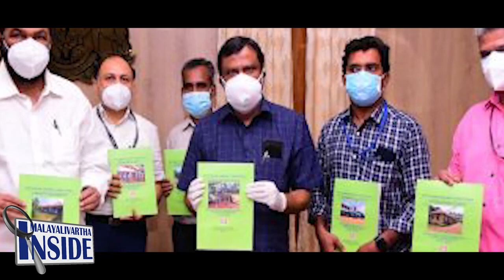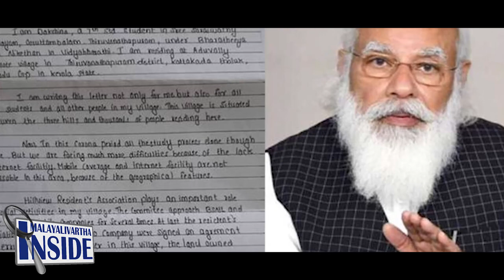Narendra Modi ബസ്റ്റ് ബെല്‍ അടിച്ച് പ്രധാനമന്ത്രി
കശ്മീരിലല്ല കാട്ടാക്കടയിലും പ്രധാനമന്ത്രി